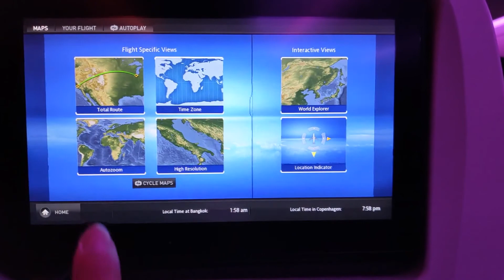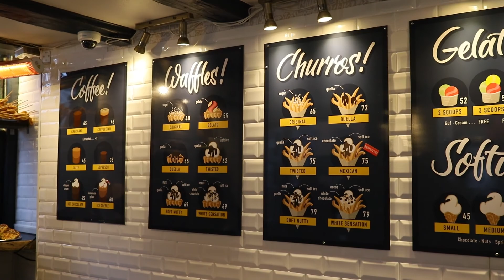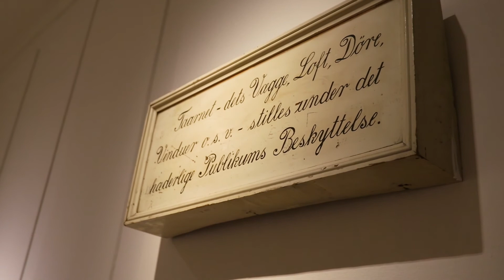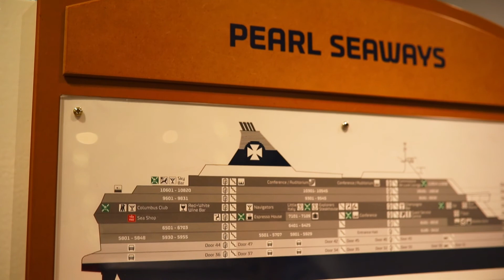Trip [ SCANDINAVIA สแกนดิเนเวีย (เดนมาร์ค,นอร์เวย์,ฟินแลนด์,สวีเดน) ] 10 Day EP.1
ช่วงปลายปี 62 พวกเรา 2 คนได้เดินทางไปยังประเทศในกลุ่ม Scandinavia  (เดนมาร์ค,นอร์เวย์,ฟินแลนด์,สวีเดน)
เป็นเวลาทั้งสิ้น 10 วัน ตลอดทริปการเดินทางจะเป็นอย่างไร
ไปชมพร้อม ๆ กับพวกเรากันนะครับ

Day1 : กรุงเทพ
Day2 : โคเปนเฮเกน - Oslo